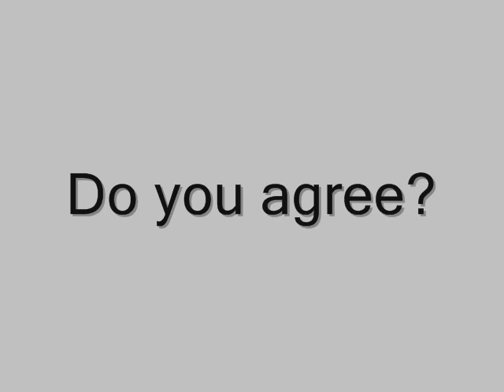Dana Bash has a face of a Greyhound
and from

Bash is the daughter of Stu Schwartz, an ABC News producer who is currently the senior broadcast producer of ABC News, based at Good Morning America. Her mother, Frances Weinman Schwartz, is an author and educator in Jewish studies. Bash's brother, David Schwartz, is a New York City-based video producer.

On May 25, 2008, she married fellow CNN correspondent John King, who converted to Judaism prior to marrying her.[1] It was her second marriage, having previously been married to Jeremy Bash.[10][11]

She and King have a son, Jonah Frank King, born in June 2011.[12] In March 2012, it was announced that Bash and King had separated

greyhound likeness attributed to

snruB wrote:
"The woman has a face of a greyhound dog. I can't watch because it freaks me out."